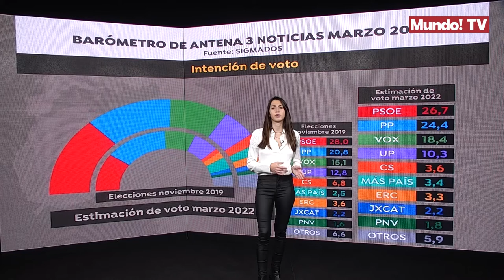Sánchez da por amortizado a Podemos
En la próxima legislatura Pedro Sánchez se ve como presidente de un Gobierno de coalición, pero no con sus actuales socios de Unidas Podemos, sino con "el espacio que representa" su vicepresidenta segunda y ministra de Trabajo, Yolanda Díaz. O su gobierno "progresista", o uno del PP con Vox en el que los que van a "marcar el rumbo" serán los líderes de ultraderecha.